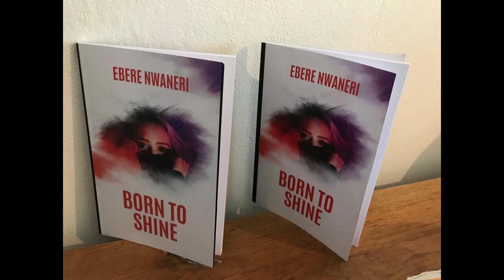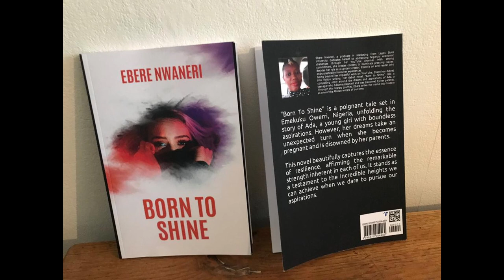African writer Ebere Nwaneri shares inspirational poetry: a passage from her book, "BORN TO SHINE."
African writer Ebere Nwaneri shares inspirational poetry:Explore the captivating world of African writer Ebere Nwaneri as she shares an inspiring passage from her book, "BORN TO SHINE." Immerse yourself in the beauty of her poetic expression and discover the essence of her literary masterpiece. Join us on a journey of empowerment and enlightenment through the artistry of this talented author. Don't miss out on the transformative experience awaiting you in the pages of "BORN TO SHINE" – a testament to Nwaneri's exceptional talent and the power of poetic inspiration.